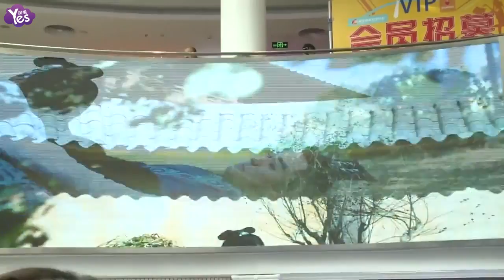《Yes現場 全長無剪》龔俊七夕粉絲見面會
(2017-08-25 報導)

龔俊七夕粉絲見面會，龔俊近期出演古裝奇幻愛情劇《醉玲瓏》，飾演十一皇子元澈。“萌犬弟弟”龔俊花樣撩妹，與龔俊一起相約七夕吧！